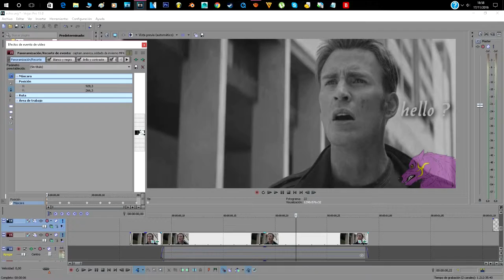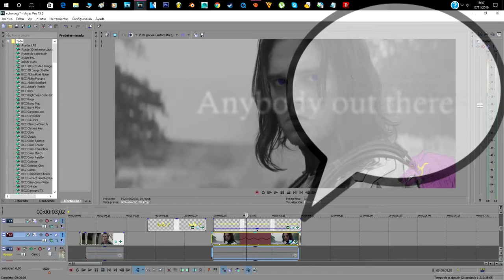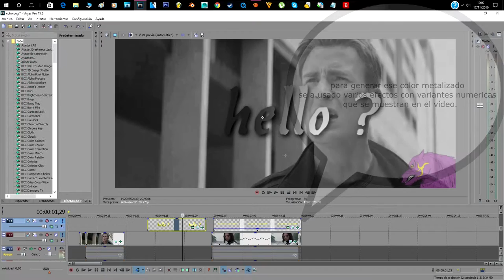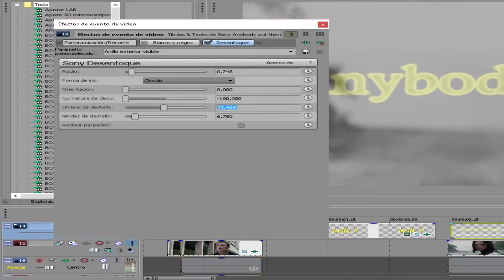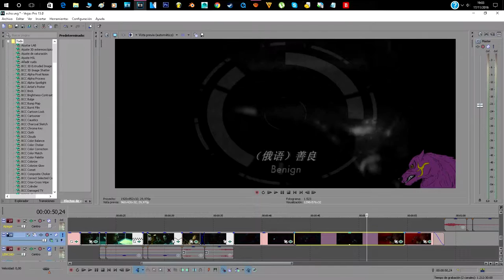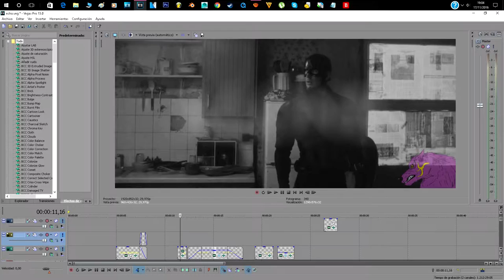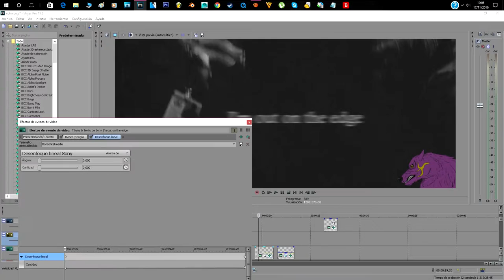professional video-making off-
en este vídeo muestro como hice el live action de mi canal principal con algunas explicaciones y detalles.
si queréis mas making of de los vídeos de mi otro canal y que haga vídeos de otras cosas decírmelo en la caja de comentarios, espero que lo disfrutéis. ^-^
editores usados: Sony Vegas pro 13.0, Adobe Photoshop cs6
capturadora: aTube Catcher
clip usado: marvel- capitan america saga-